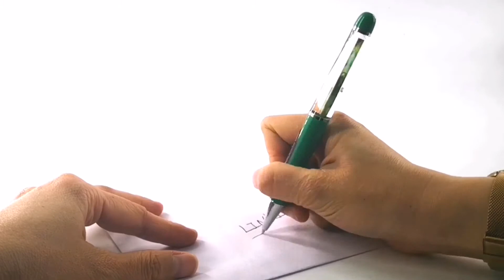Custom 2D PVC Floater Inside Aqua Ballpoint Pen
We are the top 3 LED flashing gifts factory with BSCI Audit. for more product information.